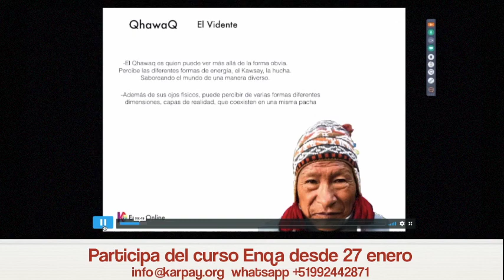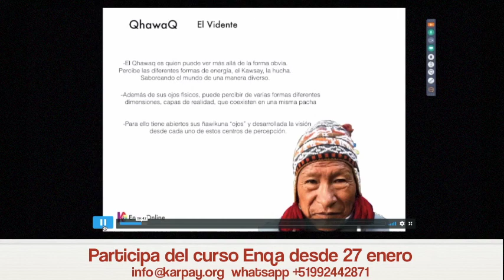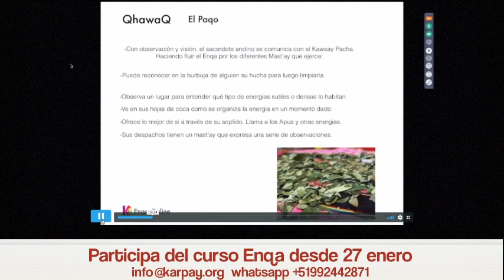2. Qhawaq. El vidente en los Andes/ Extracto Enqa Online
En este extracto de nuestro Curso Online Enqa, compartimos el arquetipo del Qhawaq como vidente y su poder de percibir el complejo mundo de la energía.